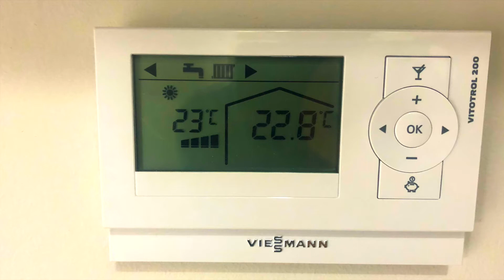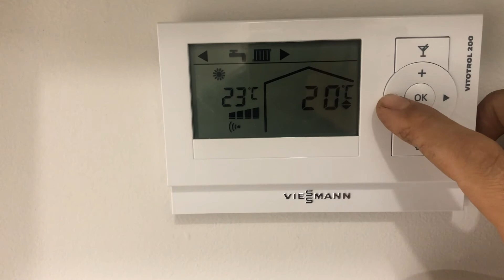Viessmann Vitotrol 200 Cum se utilizeaza termostat cu unde radio wifi Viessmann, Fara fir